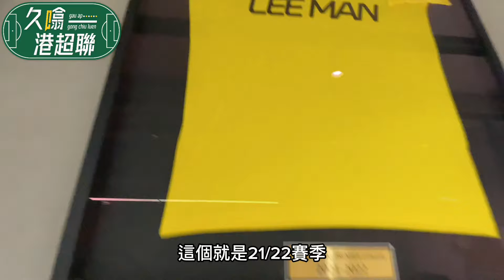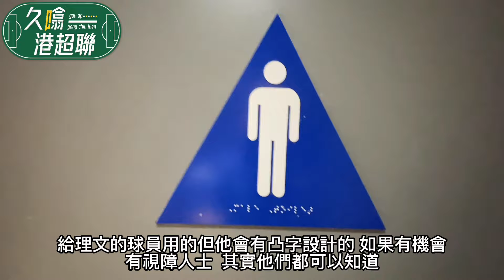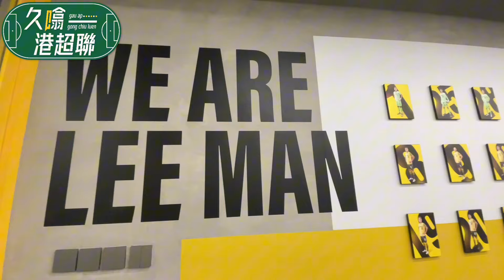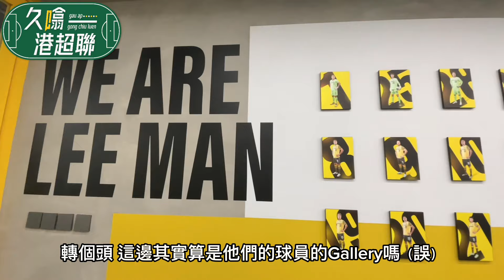開箱理文新基地 ｜基地設計走日本風｜feat. 黃俊皓｜《久噏港超聯》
歡迎請我飲杯嘢
轉數快FPS ID: 6885867
一按即 PayMe！

00:00 Intro
00:54 一氣呵成深入基地
05:40 私心推介最喜歡設計風格
08:34 走進健身房
10:56 理文球員黃俊皓訪談
15:19 結語